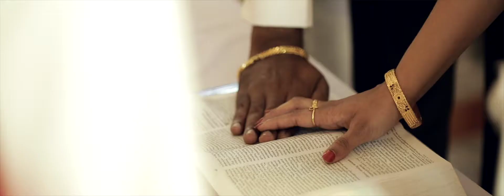LIVIN STEFFI WEDDING